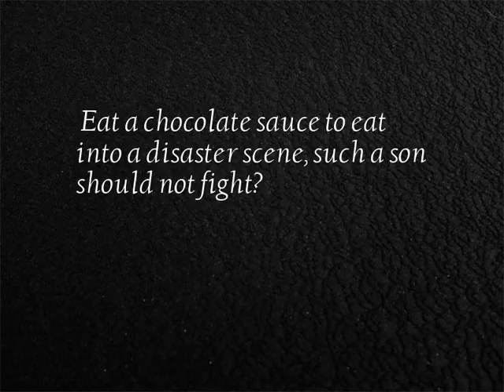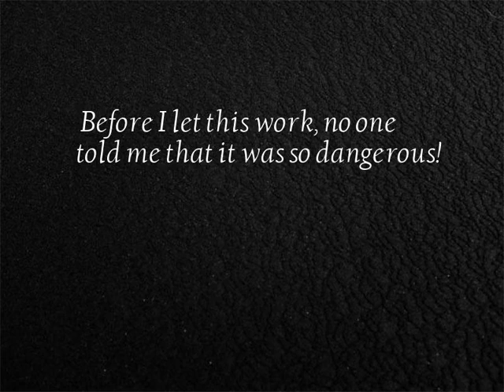Funny anecdote - series video No.12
13 Funny anecdote short video collection...
1. The movie of this race has never let me down.
2. The two deadly rivals who have long been unhappy with each other are finally trying to grab a fight!
3. I told you not to hack the slash, it’s coming soon.
4. Eat a chocolate sauce to eat into a disaster scene, such a son should not fight?
5. Sometimes your strength is equal to zero.
6. The speed of diving is too fast, and it is unfavorable to take two steps.
7. In this way, the wedding in the countryside is called the real man!
8. Nothing, this time it hurts, it still stands up!
9. Before I let this work, no one told me that it was so dangerous!
10. The little brother knows why you don’t have a girlfriend, the girl is not falling.
11. This is a serious traffic accident. Go and see if there is a rescue?
12. Such a cool car, must go to school to get one.
13. The last scene is really not white, etc.